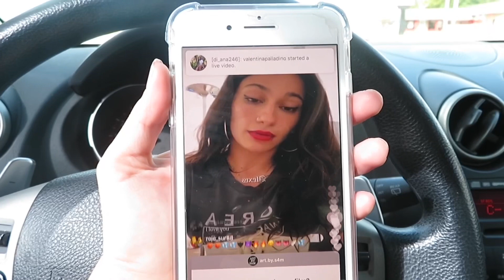Customizing LEXY PANTERRAS shoes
Go follow her and stream her new single Patron, also BADDIE VIBEZ album coming out soon. Follow her for more 🤍